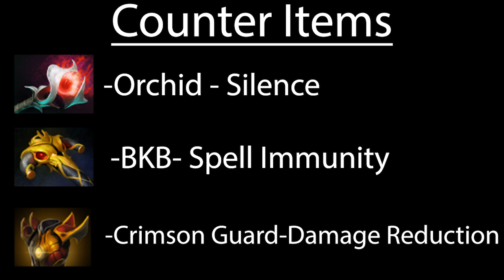Finally! The answer to Shadow Shaman in Patch 7.05 - Dota 2 Counter picking guide #80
► Learn DOTA2 With the PROs on GameLeap -

A definitive guide on how to counter pick for and against Shadow Shaman

Do you have a funny moment in a match or a fail? Submit it in the link below - if we use it - you win a set!